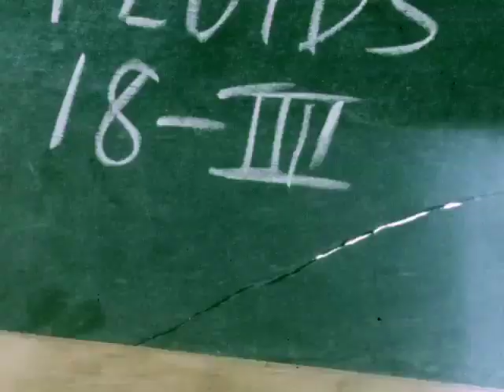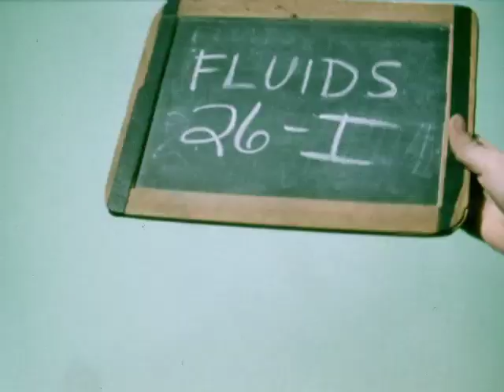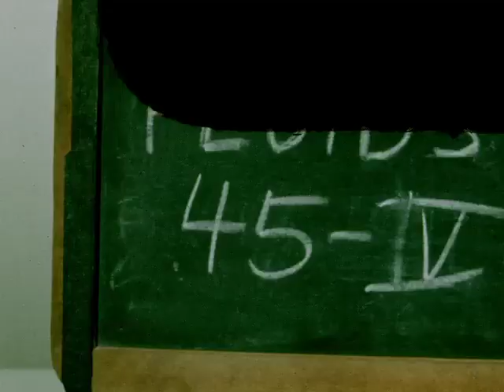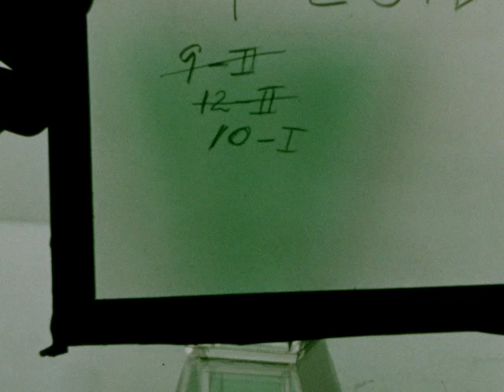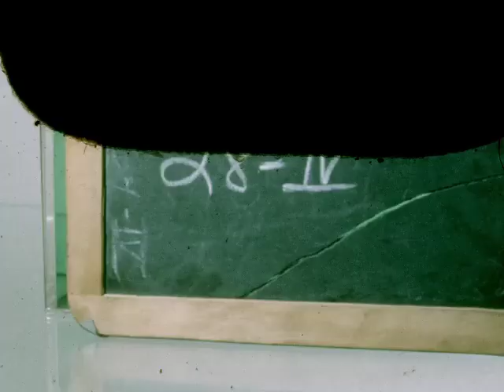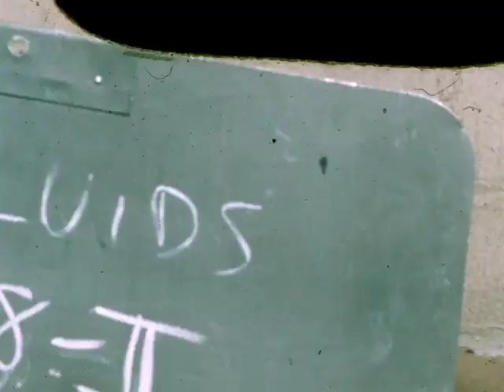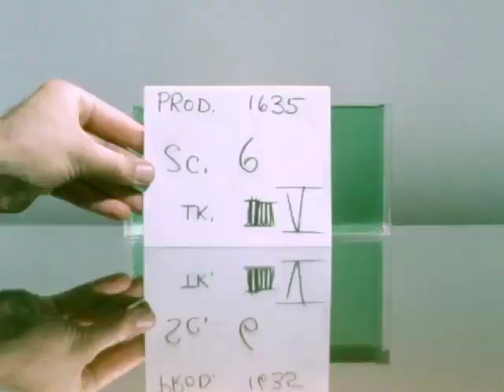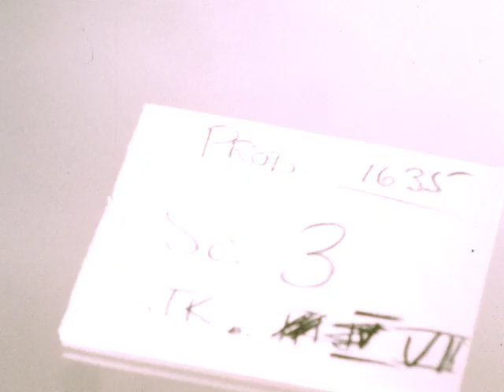Pressure In Fluids At Rest (silent, raw footage)